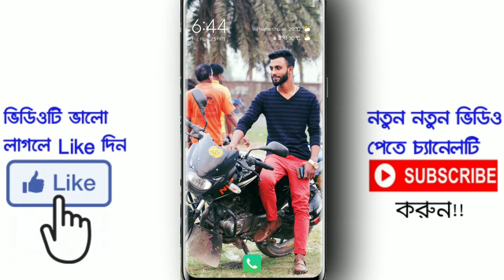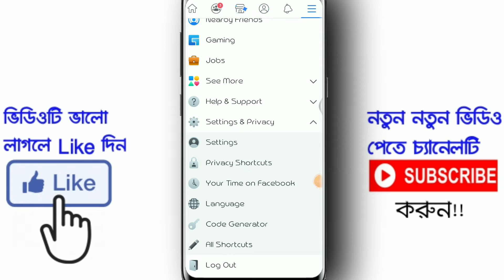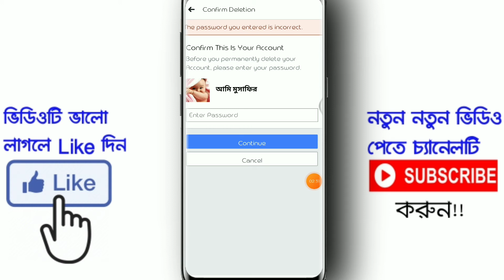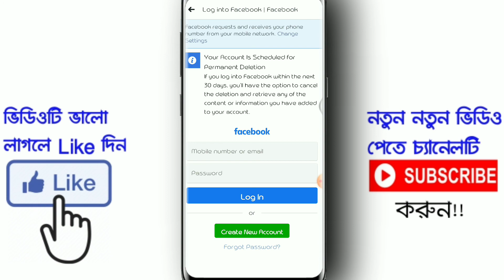ফেসবুক আইডি ডিলিট করার নিয়ম || how to delete Facebook account || ফেসবুক আইডি ডিলিট করব কিভাবে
আর সাথে থাকা বেল আইকনটি অন করে দিন।🙏

আপনার প্রয়োজনীয় কিছু ভিডিও।